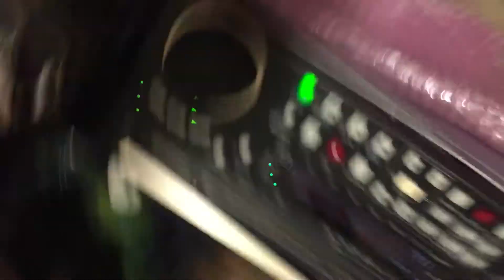SONY HDW-S2000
HDW-S2000  を購入しました。映像確認のため通電させてみました。